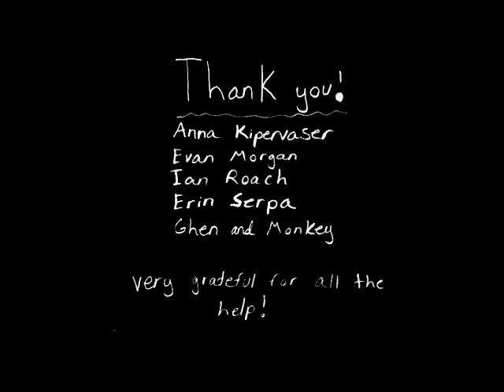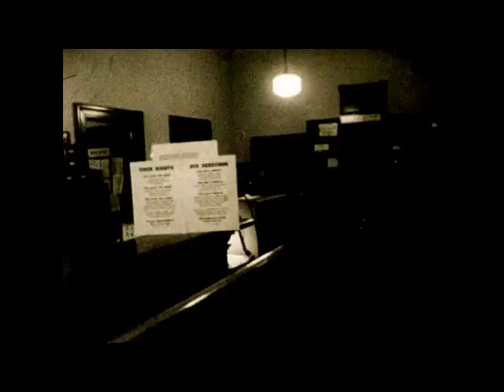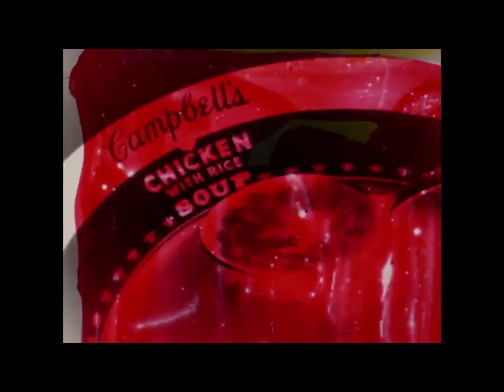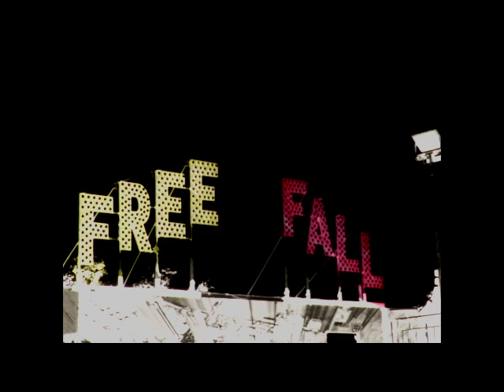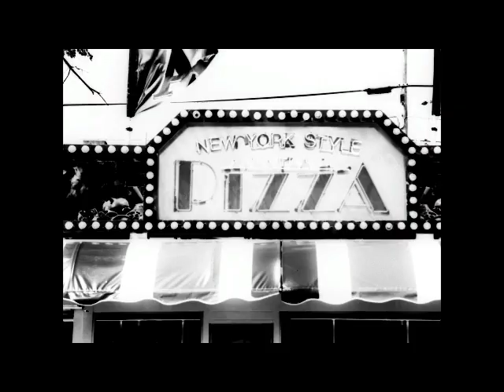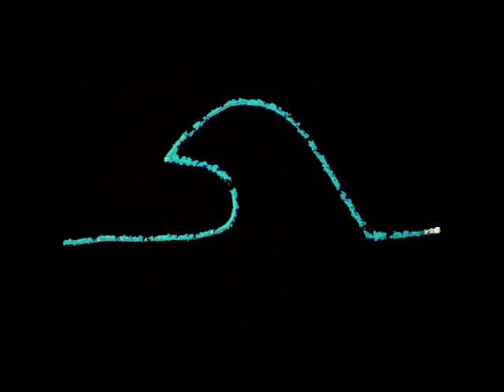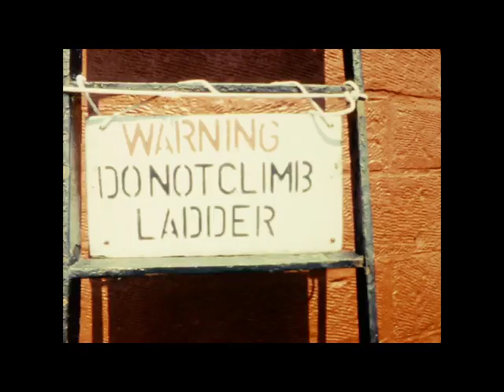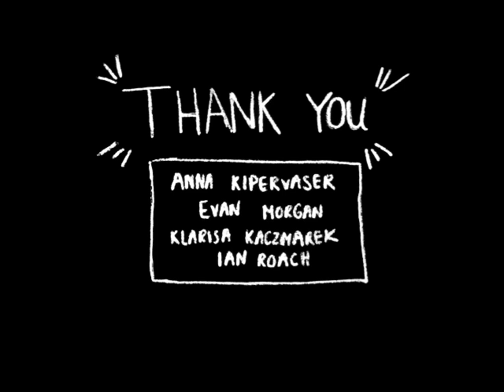NYSSSA Media Arts Film 2024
In this analog film class, NYSSSA Media Art students learned how to use 16mm film cameras, hand-process film, and make films using other artistic tools.

0:00-2:30 Klarisa Kaczmarek
2:31-8:15 Ian Roach
8:17-12:56 Erin Serpa